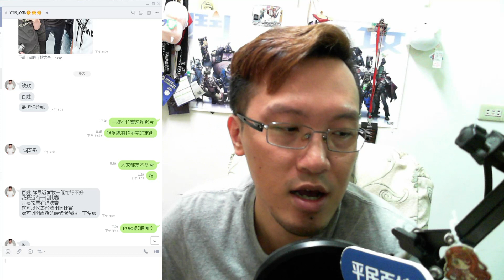【天堂M】把心懸的錢捐光光《馬普勒紋樣8次15階你敢信》(上) ft.心懸【平民百姓惡整】